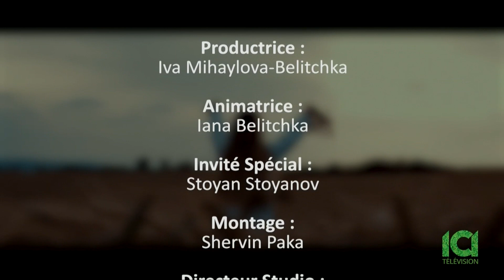Zornitsa TV ft. Stoyan Stoyanov - Choreographer of Ensemble Zornitsa in Montreal